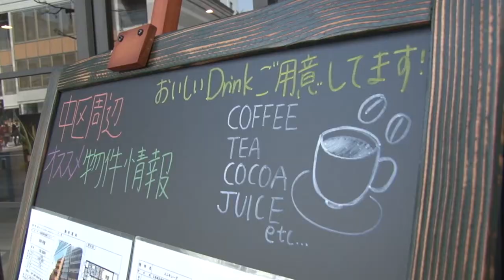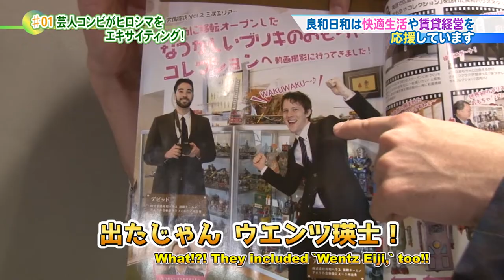〇〇似の広報が芸人コンビに求めるのは？ Comedians invade Real Estate Agency!! Episode 1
日本語は下です：

The comedic duo, Maha Speed Gosokyu paid Hiroshima and Ryowa House Namiki store a visit! This week the Ryowa Boys show them the real-estate ropes, teach them about Hiroshima and learn a thing or two about comedy!

Shout out to Ganta and Yuya Sakamaki from Maha Speed and their Twitter feed and Youtube at:

Work offers for them including radio, TV, live performances on stage, etc to be sent to their agency, Rising Up!
5th floor of Harajuku Ash
1-19-11 Kamimiya-mae, Shibuya-ku, Tokyo 150-0001

Swing by our Namiki Dori store and say hello at:
6-13 Mikawacho, Naka Ward, Hiroshima City, Hiroshima Prefecture

Check out the Hiroshima LIVE team at Ryowa house on Social Media, too!

漫才コンビでたけし杯を優勝したマッハスピード豪速球が広島不動産会社の株式会社良和ハウス並木通り店に来店しました。

今週、良和ハウス広報の外国人のアンドリューとデビッドが不動産や広島の基礎情報を教えました。代わりに使える漫才を教えて欲しいというお願いをします！

ガン太 @mahhasupeed
裕哉 @houbonecom

TV、ラジオ、ライブ、営業などお仕事オファーは事務所、ライジング・アップまで！
〒150-0001
東京都渋谷区神宮前1-19-11 はらじゅくアッシュ5F

良和ハウス不動産の外国人のソーシャルメディアもぜひご覧ください。